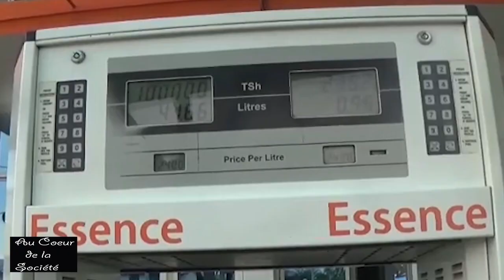Le gouvernement devrait écouter les experts pour couper court à la pénurie de carburant (PARCEM)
La pénurie de carburant est devenue pour le moment récurrente au Burundi. Des files indiennes s’observent ces derniers jours sur différentes stations-services en mairie de Bujumbura. Des véhicules font la queue dans l’espoir d’être servis en carburant.
Quelles sont les conséquences de cette pénurie de carburant répétitive ?
Quelles sont les mesures que devrait prendre le gouvernement pour trouver une solution à ce problème ?